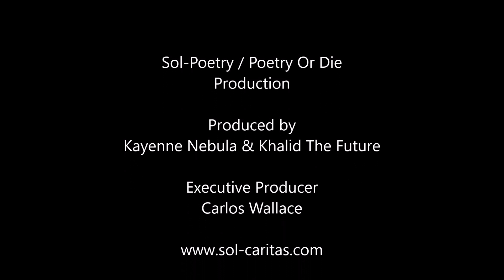Sol-Poetry / Poetry Or Die presents: Karma "LIVE" @ Houston Improv 10.7.15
Sol-Poetry / Poetry Or Die Production